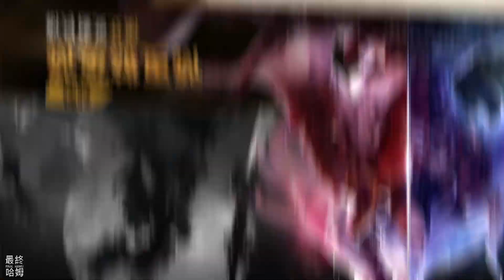【哈姆手遊試玩】《馳騁三國》6月9日上架 三國題材 Q 版放置型卡牌手遊 | 禮包碼：VIP666 送馬超、高品質裝備 | 武聖降臨 放置卡牌 運籌帷幄 軍團爭霸 逐鹿中原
《馳騁三國》是全新的卡牌三國手游，提供跨服交友、跨服競技，引導玩家進行跨服交流的放置手游；無需時刻操作，專心體驗全屏技能特效的戰鬥體驗；武將大眾化，平民小白也能養關羽、趙雲等強力武將。
1.玩家可以去第一線殺死戰場上的敵人，或者計劃戰術並享受軍事戰略家的樂趣。

2.熟悉的歷史名稱重返戰場，並以自己的實力以PVP模式在競爭對決中贏得戰鬥。

3.高質量的遊戲圖形，獨家的軍事指揮官音效，視聽感官是遊戲中最令人愉悅的享受。

4.在熱烈而激烈的三個王國時代，富有和熟悉的軍事英雄，獨家訓練遊戲等著您來體驗。

5.遊戲內的所有玩法，材料物品，獎勵都是翻倍獲得的，提高物品爆率輕鬆獲得大量材料。

6.萬人熱血的爭鋒對抗歷練模式玩法，發揮自己的獨特陣法去捍衛自己陣營的榮譽。

🎮 Final Hamu’s Game List🎮
1.《馳騁三國》是一款三國題材的 Q 版放置型卡牌手遊，Play 商店預先註冊，於 2023 年 6 月 9 日通知上架。禮包碼：VIP666 送馬超、高品質裝備，第二天登錄可領取五星武將諸葛亮。

2.東漢末年，太平道張角濫用南華老仙所傳之仙術，以致時空錯亂，英雄豪傑受邪氣影響性情大變。玩家將扮演"天選者"，除盡世間邪妄，撥亂反正，使歷史重歸正軌。

3.選擇男女形象，創建 ID 開始遊玩，人物模組為大頭 Q 萌版。武將陣營是常見的魏蜀吳神魔，數量目測超過 50 隻以上。

4.系統採用 45 度的回合制全自動，九宮格布陣五位武將，有多陣型可以套用。有主線戰役，其餘玩法還有 PVE 的擂台、試煉副本、日常任務...等。通關 20 關後可拿到三選一的 10 連抽，共有 3 輪。